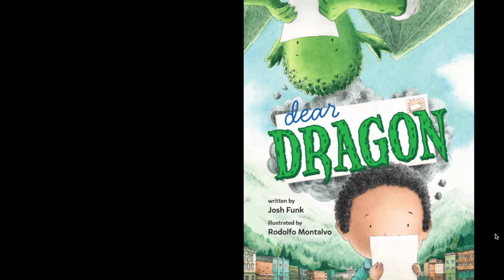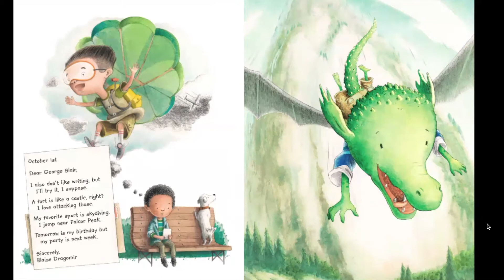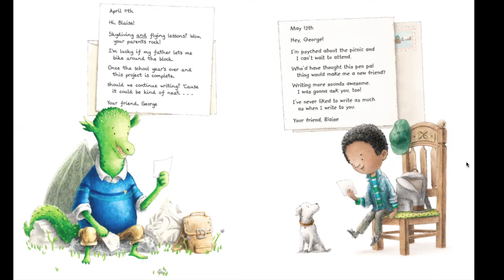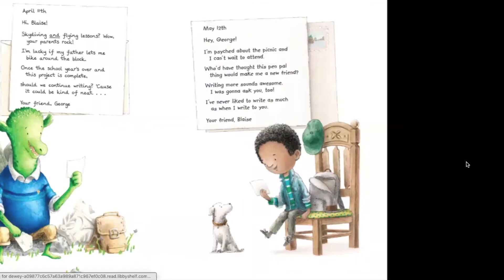Day 14 Read Aloud - Dear Dragon